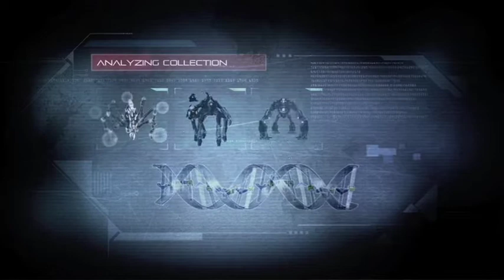Interview: Darkspore with Mike Perry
Holmes talks to one of the lead developers Darkspore about the Spores, darkness, and Mail order Monsters